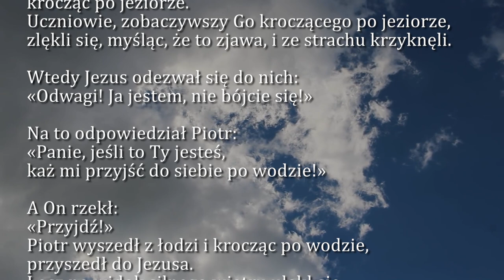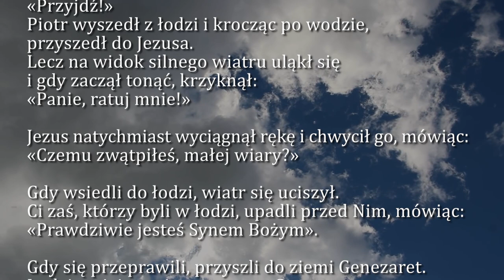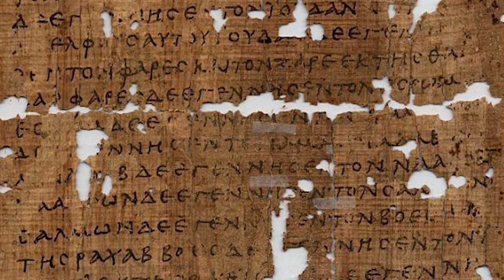Dobra Nowina na dziś | 2 sierpnia - Wtorek, XVIII tyg. zwykłego